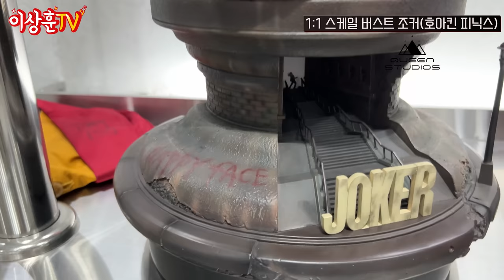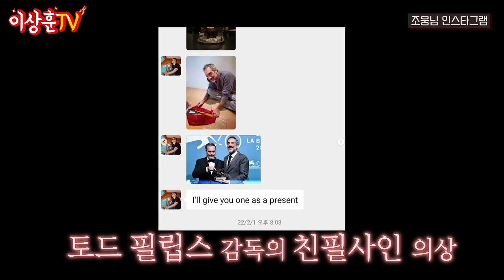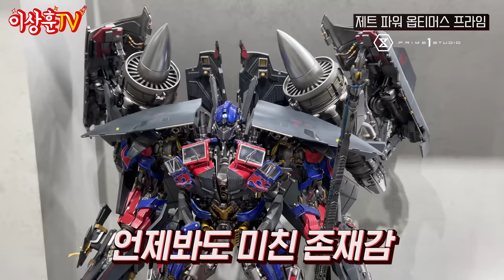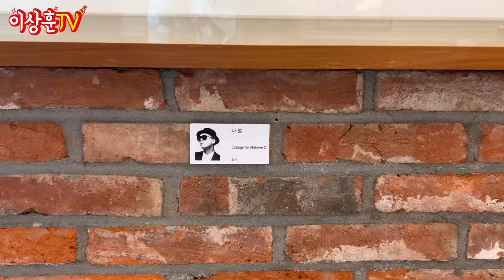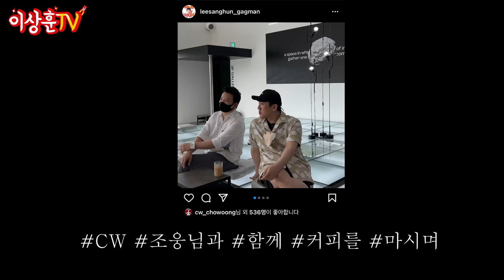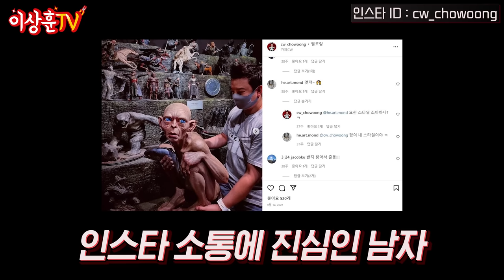이세상 수집품이 아니다! 마블! DC! 스타워즈! 초희귀템들의 향연! (feat.조웅)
상추들 ㅅㅎㅇ~
오늘은 피규어 수집계의 고인물! 화석! 암모나이트!
조웅 대표님의 갤러리~ 경산CW 에 다녀왔습니다.
일단 눈으로 대리만족 하시고~
시간되시면 꼭 가셔서 실물로 보셔요~  강력 추천 드립니다!

0:07 시작!
0:38 조웅대표님 접선!
1:19 하이라이트
1:32 퀸 스튜디오 버스트 등 1편!
3:00 퀸 스튜디오 1/2 아이언맨 마크7
3:15 퀸 스튜디오 66개 한정 1:1사이즈 마크50
3:42 사이드쇼 1:1사이즈 등
4:58 퀸 스튜디오 버스트 2편!
6:06 퀸 스튜디오 1/3 스케일 조커
6:47 360도 돌아가는 조커 버스트
7:18 퀸 스튜디오 대표님의 선물
7:49 퀸 스튜디오 버스트 3편!
8:04 퀸 스튜디오 스태츄들
9:26 퀸 스튜디오 휴먼 사이즈 버스트 범블비
9:45 프라임 원 스태츄들!
11:15 갤러리의 자랑! 전세계 단 한 채 데스스타!
11:48 JND 라인
12:00 블리츠웨이 라인
12:15 기타 제품들
14:50 스타워즈 라인!
18:04 백투더 퓨쳐!
18:48 맨인블랙!
19:39 프라임 원 게임 스태츄
19:53 1000% 베어브릭
20:10 핫토이!
20:37 커피 타임!
21:00 커피숍1 빈티지 스피커 & 청음관
21:42 커피숍2 각종 전자제품 컬렉션
23:15 깜짝 오픈 이벤트! & 소통왕 조웅님
23:58 마무리~